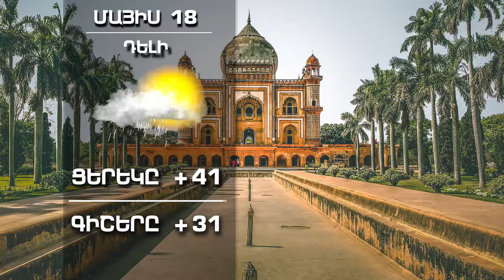Եղանակը աշխարհում - ՄԱՅԻՍ 18, 2023